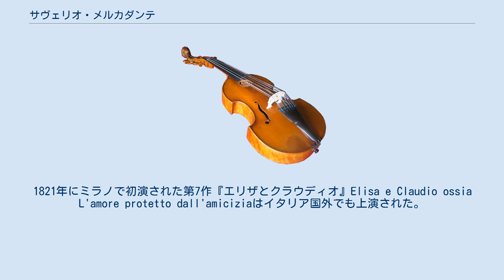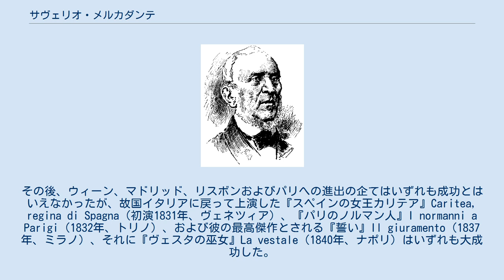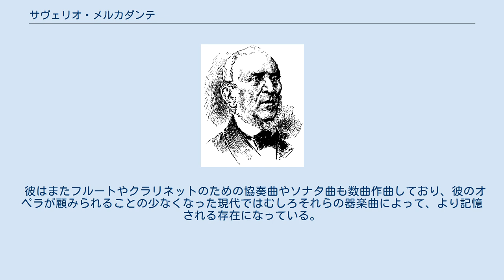サヴェリオ・メルカダンテ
サヴェリオ・メルカダンテ（Giuseppe Saverio Raffaele Mercadante, 1795年9月16日アルタムーラ - 1870年12月17日ナポリ）は、イタリア人の作曲家。
オペラ作曲家として特に有名。
 バーリ近郊に生まれ、ナポリで音楽を学ぶ。
はじめは器楽曲の作曲に興味を示すも、ロッシーニの勧めもありオペラ作曲を開始、処女作『ヘラクレスの神格化』L'apoteosi d'Ercoleは好評をもって迎えられた。
1821年にミラノで初演された第7作『エリザとクラウディオ』Elisa e Claudio ossia L'amore protetto dall'amiciziaはイタリア国外でも上演された。
その後、ウィーン、マドリッド、リスボンおよびパリへの進出の企てはいずれも成功とはいえなかったが、故国イタリアに戻って上演した『スペインの女王カリテア』Caritea, regina di Spagna（初演1831年、ヴェネツィア）、『パリのノルマン人』I normanni a Parigi（1832年、トリノ）、および彼の最高傑作とされる『誓い』Il giuramento（1837年、ミラノ）、それに『ヴェスタの巫女』La vestale（1840年、ナポリ）はいずれも大成功した。
 ロッシーニのオペラ界からの引退、ベッリーニの早世もあって、19世紀半ばでもっとも人気のあるイタリア・オペラ作曲家であった。
晩年には失明したが、口述筆記で作曲を続けた。
1870年、ナポリにて没。
その晩年にあっては、自らの地位を脅かしつつあったヴェルディに対して嫉妬を覚えたらしく、陰に陽に妨害工作を行ったともいう。
実際、彼が没してヴェルディがその地位を確立した19世紀後半以降、メルカダンテのオペラは時代遅れとみなされ、歌劇場のレパートリーからほとんど姿を消してしまった。
 彼はまたフルートやクラリネットのための協奏曲やソナタ曲も数曲作曲しており、彼のオペラが顧みられることの少なくなった現代ではむしろそれらの器楽曲によって、より記憶される存在になっている。
特に、5曲のフルート協奏曲のうちホ短調の曲は、終楽章『ロシア風ロンド』がイージーリスニングに編曲されるなどして有名。